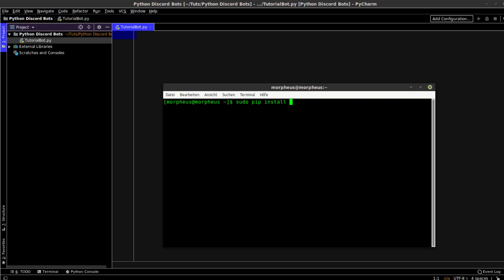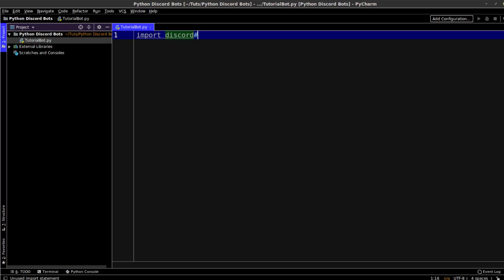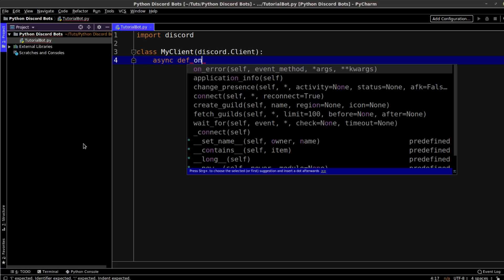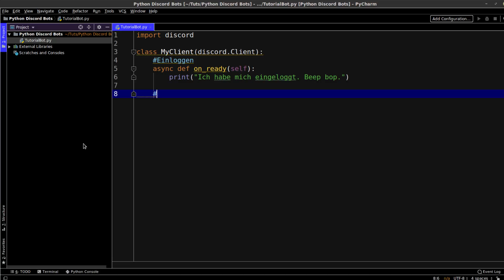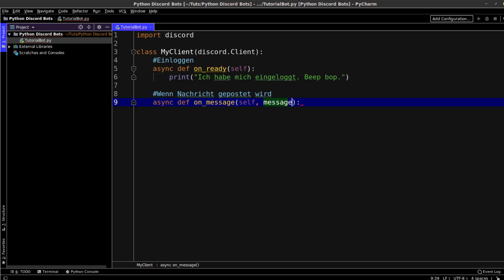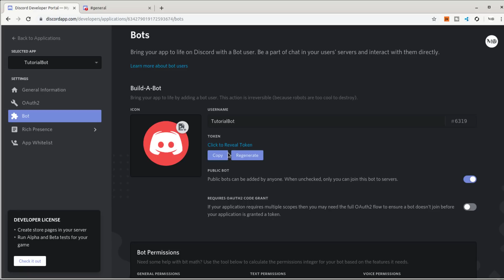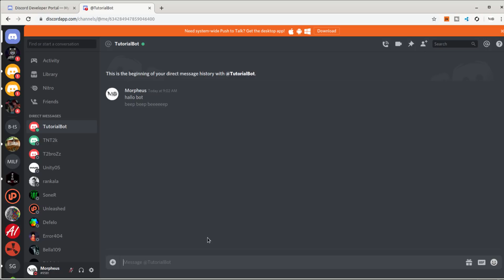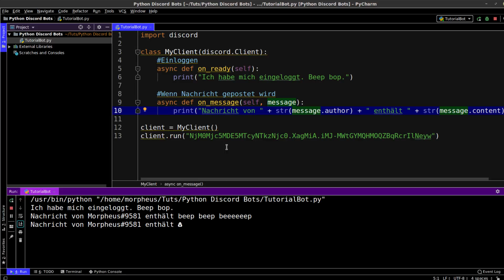Discord Bots in Python Tutorial #2 - Ein einfacher Bot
Playlist * *Meine Website mit allen anderen Kanälen und Newsletter* *